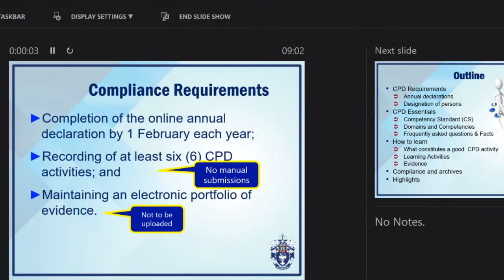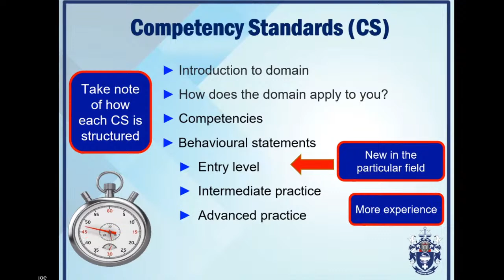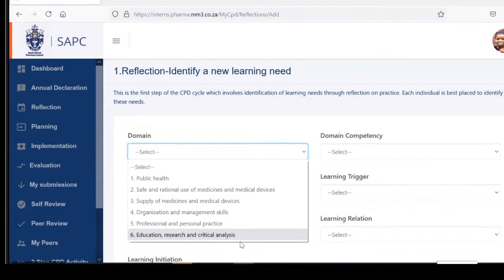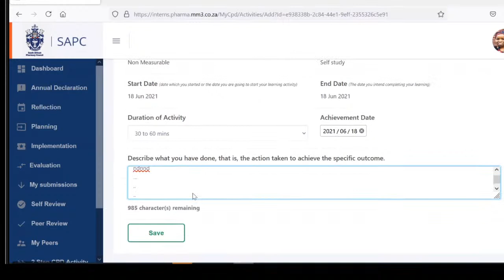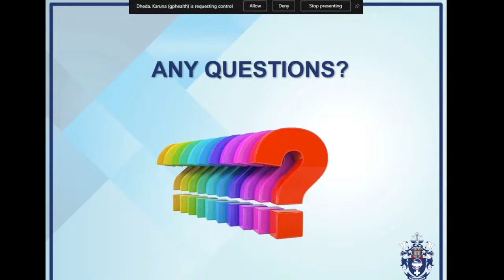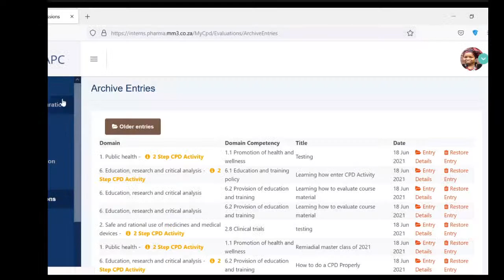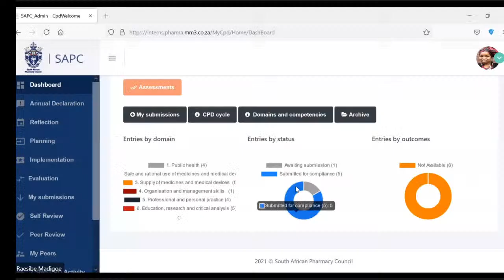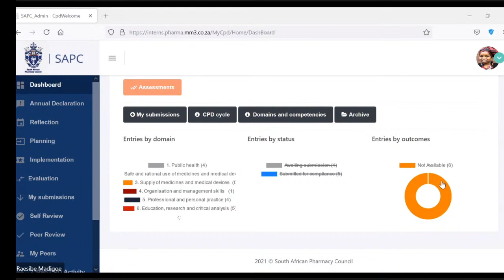Virtual Masterclass: Pharmacists' CPD June 2021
Starting at 09H00 - The second session of the Virtual CPD Masterclass meant for Pharmacists with outstanding 2020 CPD entries